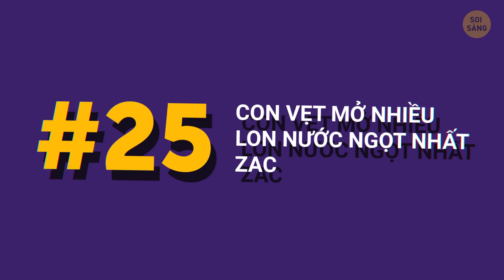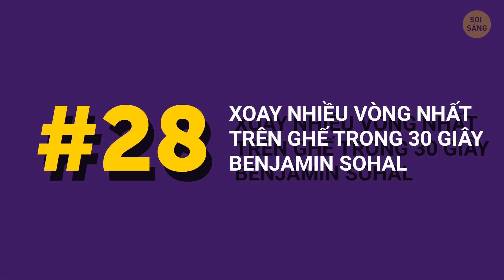35 Kỷ Lục Thế Giới Bạn Có Thể Phá Vỡ Một Ngày Nào Đó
Sách kỷ lục Guinness thế giới đã tồn tại được 65 năm. Mỗi năm, có thêm khoảng 6.000 kỷ lục được ghi nhận trong số 50.000 đơn đăng ký. Và dường như việc mọi người tạo ra hoặc phá vỡ kỷ lục chưa bao giờ có dấu hiệu dừng lại. Nhiều người trong số họ làm những việc thực sự kỳ lạ. Giữ cân bằng những chiếc nón giao thông này trên cằm, cùng lúc đó hãy trượt lùi patin trên đôi giày cao gót và lắc một chiếc vòng eo có kích thước cỡ hồ bơi!
Đúng vậy, kỷ lục Guinness cho thấy rằng tất cả mọi người trên thế giới đều giỏi nhất ở một lĩnh vực nào đó. Mặc dù đôi khi họ có thể khó nổi bật giữa đám đông, nhưng những người trong danh sách của chúng ta đã thành công khi nhận được sự chú ý. Trong khi một số người sinh ra với tài năng sẵn có, những người khác đã nhận được sự công nhận nhờ kiên trì và sáng tạo. Đây là 12 kỷ lục thế giới kỳ lạ nhất.